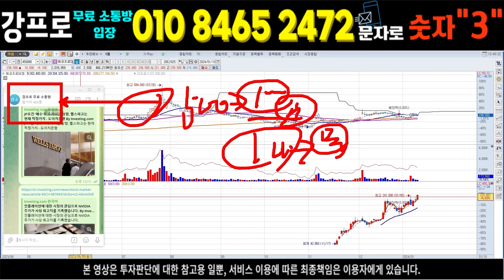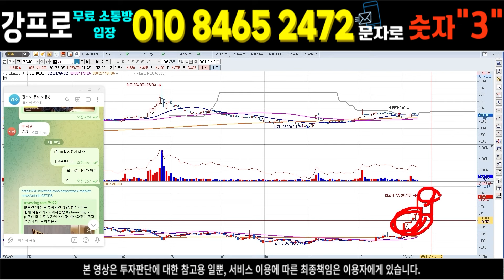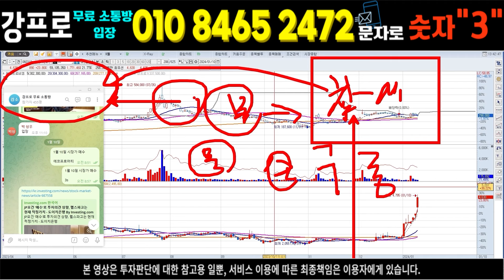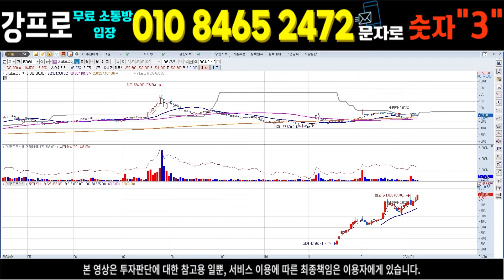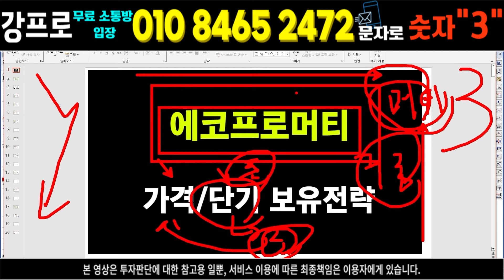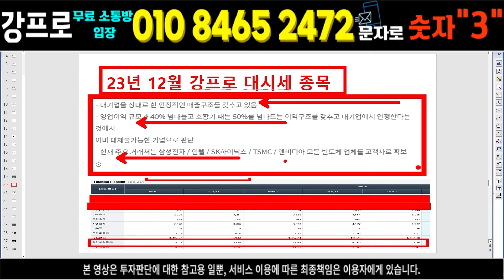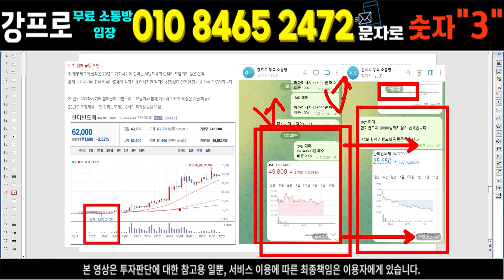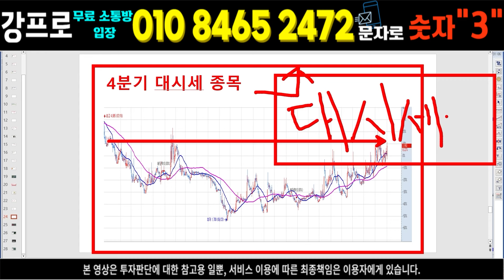[에코프로머티리얼즈] 속보) 연기금 입장발표!! 신고가 쏴,,버렸습니다!! 다음 매도타점은?? 내일의 대응전략은??